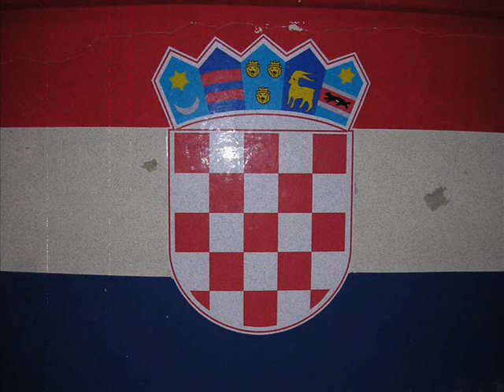Wedding and baptism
It was the begintrack of my movie of the wedding of my brother-in-law and the baptism of his daughters Sara and Lorena on 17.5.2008